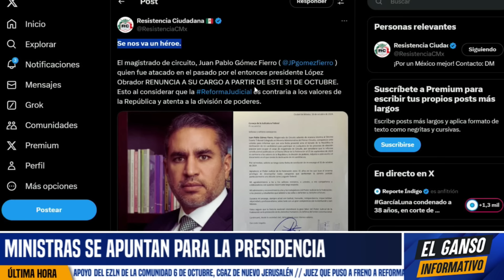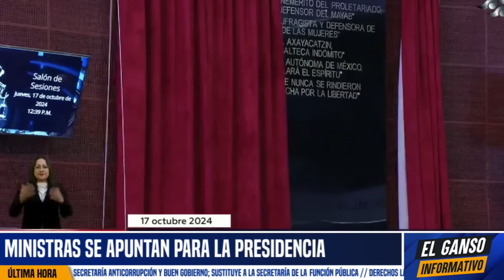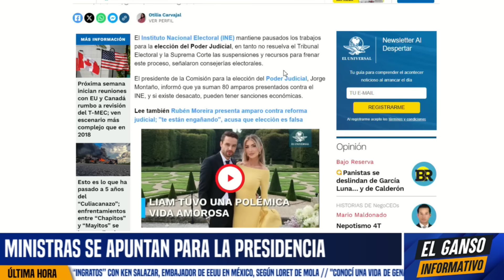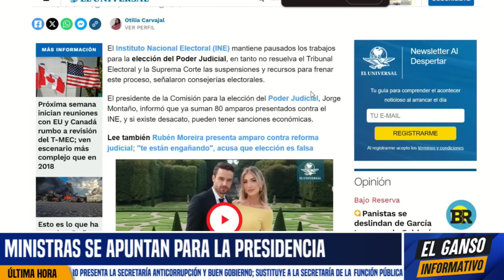LE RENUNCIAN A PIÑA